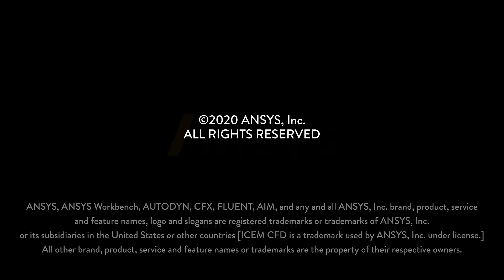Structural Instabilities — Course Summary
This video lesson summarizes all the concepts regarding structural instabilities we discussed throughout this course. It is part of the Ansys Innovation Course: Structural Instabilities. To access this and all of our free, online courses — featuring additional videos, quizzes and handouts — visit Ansys Innovation Courses